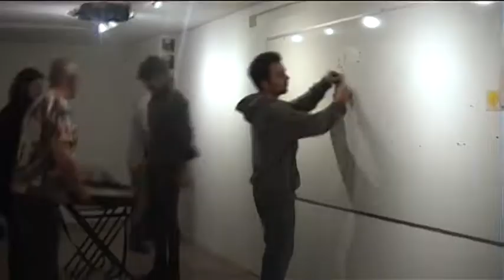Exposition Sérigraphies de Gilles Bouly Graphzine LAM Villeneuve d'Ascq 2014